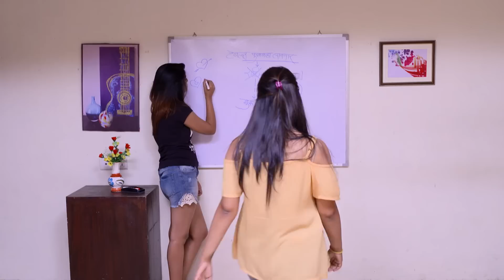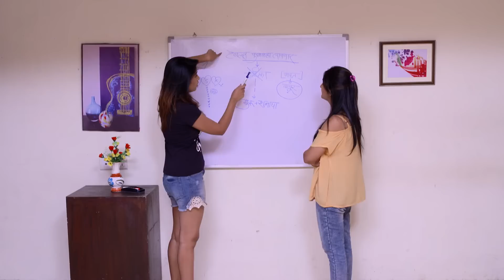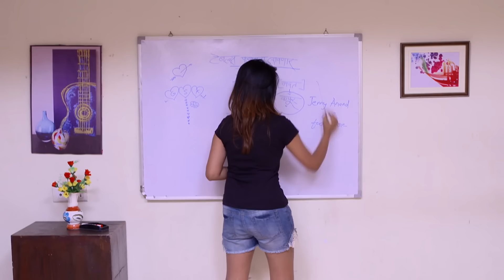Mazhya Navryachi Bayko - Full Ep - 399 - Abhijeet Khandkekar, Anita Date - Zee Marathi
Gurunath tries to apologise to Kapoor for his rude behaviour and promises to focus on his work. However, Kapoor becomes aware of Gurunath's plan and informs Anand about it. He further decides to send Gurunath to Delhi for a few days on a business trip. He asks Anand to help Radhika prepare the presentation in Gurunath's absence. Thereafter, Kadam follows Kapoor when he goes to meet Radhika at her shop. Later, Kapoor tells Radhika that Anand will help and guide her in securing a huge contract.